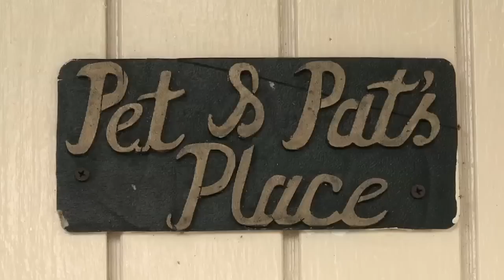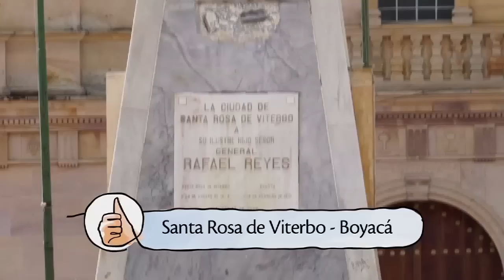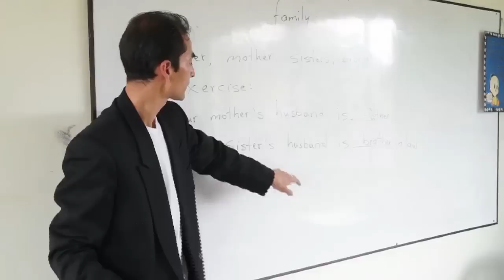Desarrollo de competencias en lengua extranjera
El departamento de San Andrés, Providencia y Santa Catalina es único en el país no sólo por sus hermosos paisajes, sino también por su diversidad lingüística . Para rescatar y fomentar esta riqueza, la Presidencia y el Ministerio de Educación han impulsado diversas iniciativas, que han consolidado al archipiélago como un lugar que hoy ofrece una interesante oferta de turismo académico.
En esta historia conocerán a algunos de los primeros beneficiarios de estos proyectos, los profesores de inglés de todo el país que participan en los programas de inmersión en la isla.